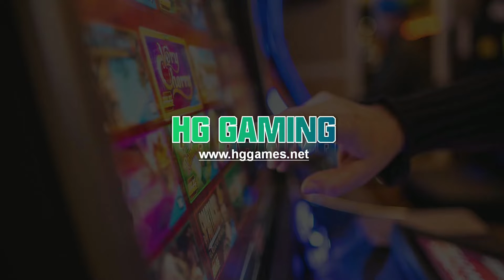10 Players Fish Table Game Machine 86 inch 10 Seats Fish Game Machine With ICT Bill Acceptor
10 Players Fish Table Game Machine 86 inch 10 Seats Fish Game Machine With ICT Bill Acceptor